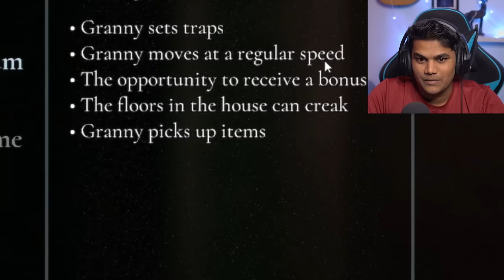GRANNY REMAKE EXTREME MODE IS IMPOSSIBLE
Holy Moly the Extreme mode is INSANE. Granny is so fast, you just can't outrun her. You have to play so much on the same seed to complete it. And What about the car escape? Is it even possible in Extreme Mode??

Edited by Dumb Boi  ▶ @Dambuwu